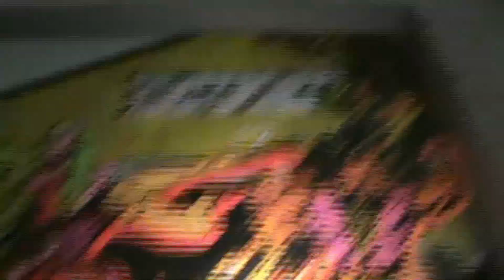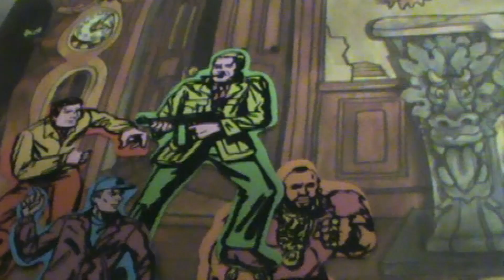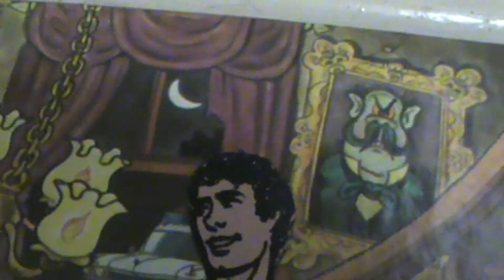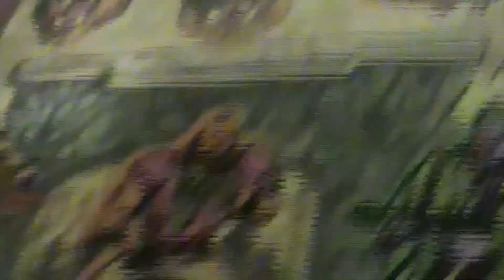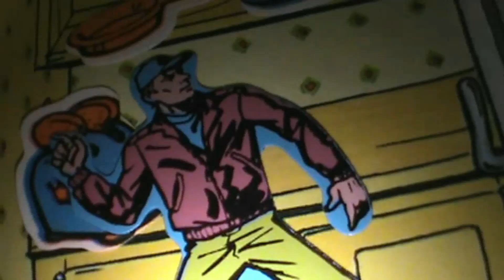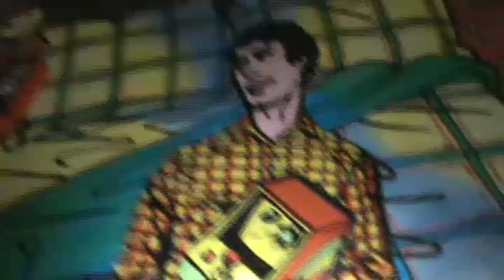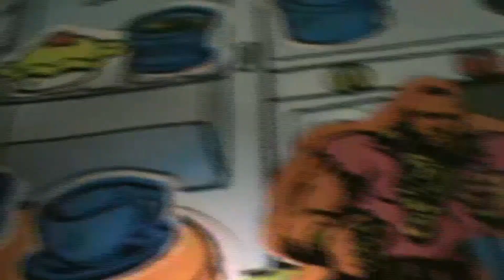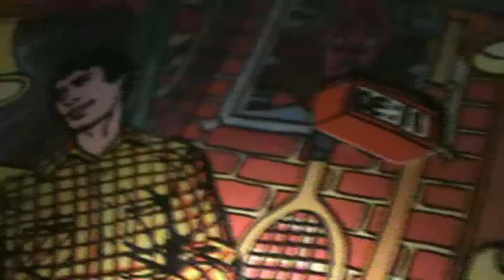THE A- TEAM BECOME GHOST HUNTERS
The A-Team have a new gig apareantly in ghostbusting.